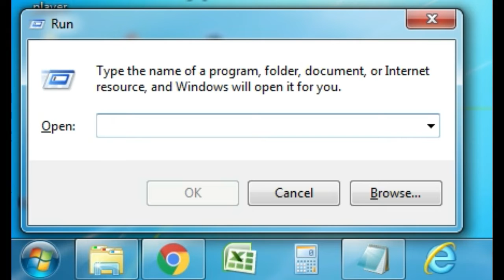Disable Windows Update